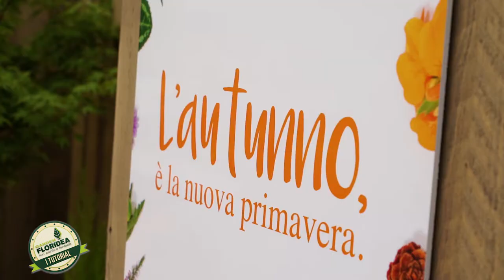Floritutorial: l'autunno è la nuova primavera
Un’esplosione di colori e profumi, Francesca del Garden Floridea ci svela le novità di questa splendida stagione.
L’autunno è la nuova primavera! Solo da Garden Floridea!